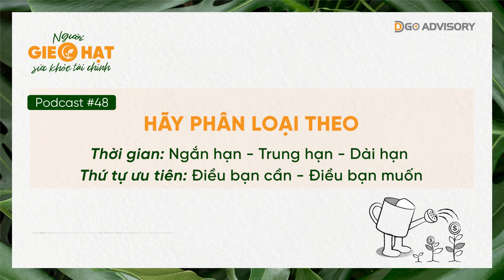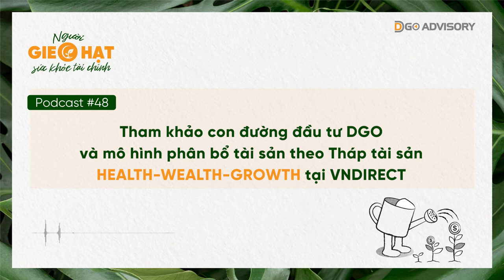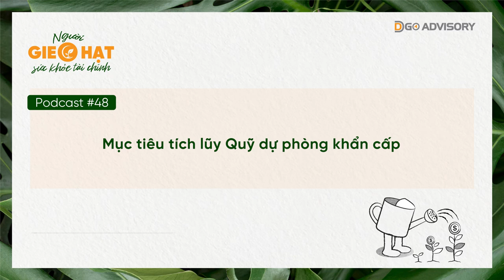Podcast 48 Người gieo hạt sức khỏe tài chính - Cuối năm rồi, bạn đã khám sức khỏe tài chính chưa?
Podcast 48: Cuối năm rồi, bạn đã khám sức khỏe tài chính chưa?

Tháng 12 đến không chỉ là dịp để chúng ta tận hưởng không khí ấm áp của mùa lễ hội cuối năm, mà còn là thời điểm lý tưởng để suy ngẫm và đánh giá lại hành trình tài chính cá nhân trong năm qua và chuẩn bị sẵn sàng cho những thách thức và cơ hội mới trong năm tới.

Hãy cũng lắng nghe Podcast “Cuối năm rồi, bạn đã khám sức khỏe tài chính chưa?” để cùng khám phá các bí quyết quản lý chi tiêu, đa dạng hóa nguồn thu nhập, và cơ cấu lại tài sản một cách thông minh. Những bí quyết này sẽ giúp bạn kiểm tra và cải thiện sức khỏe tài chính của mình và trở thành kim chỉ nam cho hành trình phát triển tài chính cá nhân bền vững trong năm mới.